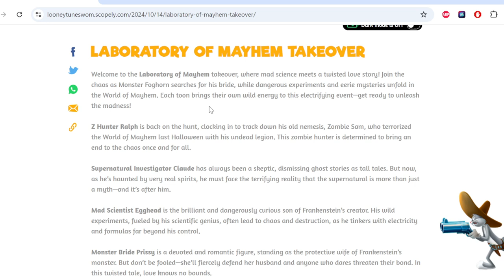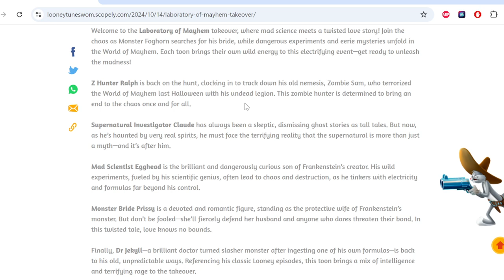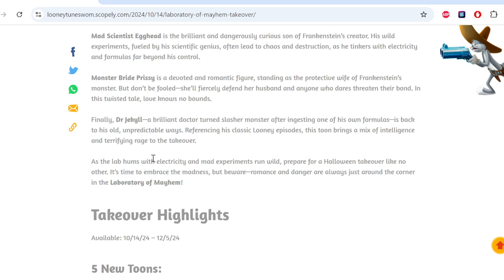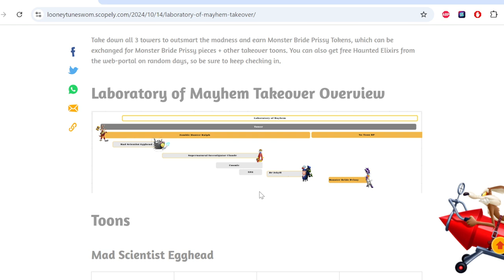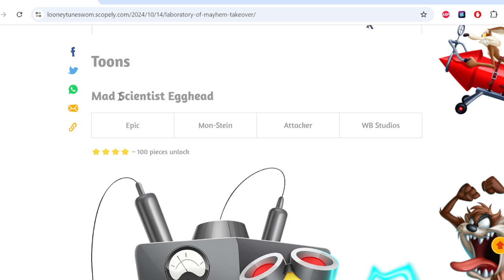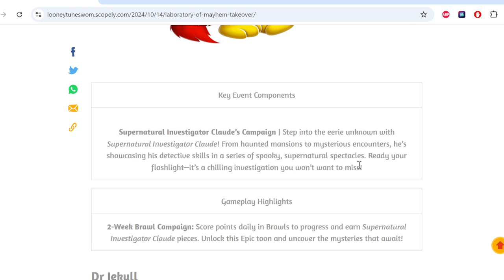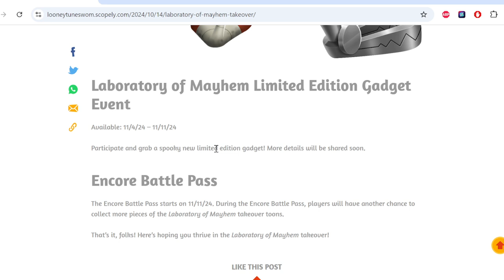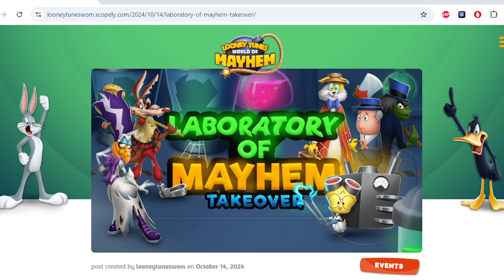Halloween Takeover! Looney Tunes: World of Mayhem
I expected this since they made the special hub like a week ago but nice to have the confirmation.